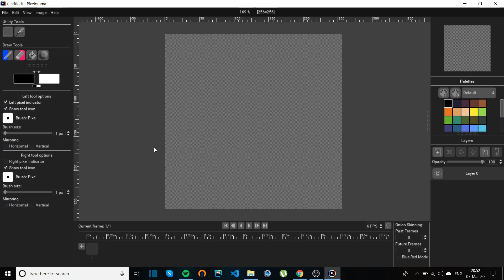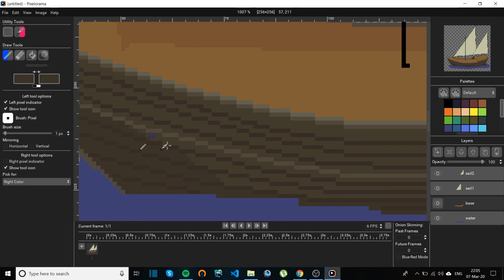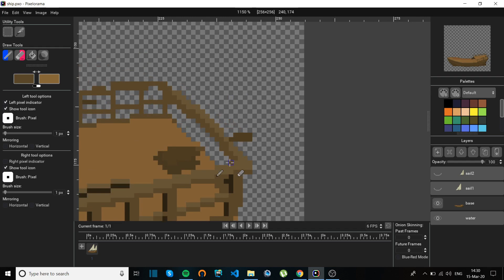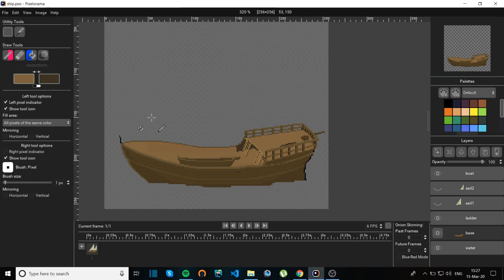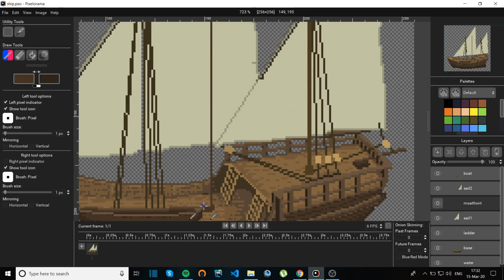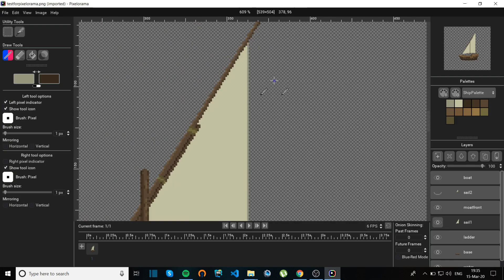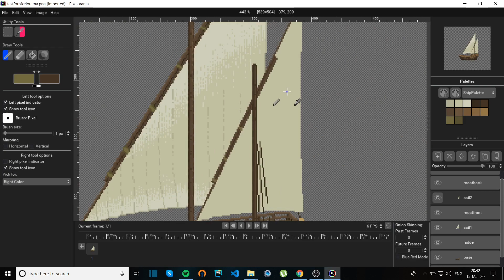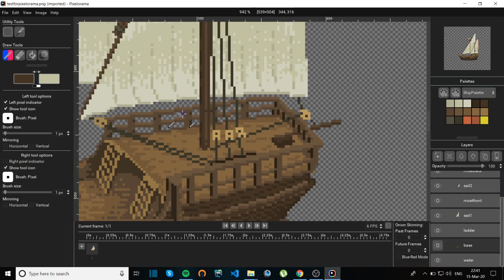Pixel Art Time Lapse | Drawing a medieval colonial ship - Christopher Columbus' La Niña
Pixel art graphics for a new game inspired by Port Royale. This particular ship is La Niña - one of the three Spanish ships used by Italian explorer Christopher Columbus, it is a standard caravel-type vessel. Next time I will be drawing pixel art icons of food (fish, wheat), building material (wood, bricks), colonial export goods (tobacco, cocoa) and import goods (tools, clothes).

The game I am working on will have 2D pixel art assets in pseudo 3d way like my my previous game Zero Balloon . It will be an RPG trading game taking place in Caribbean during colonial times (15th-18th century).

I will try to record as much as possible while developing this small game, so you can learn from the process. This means I will not only post pixel art drawing videos but I will also post videos about programming in Godot game engine.

Pixel art is great technique for creating 2d game assets. I use Pixelorama for drawing pixel art graphics. Pixelorama is free & open-source 2D sprite editor, made with the Godot Engine, using GDScript! It is an incredible tool for pixel art.